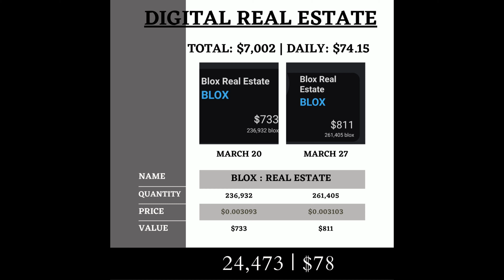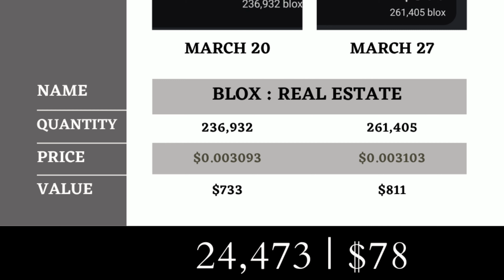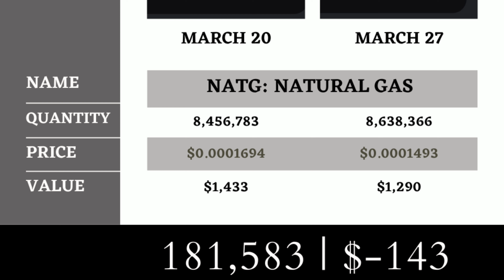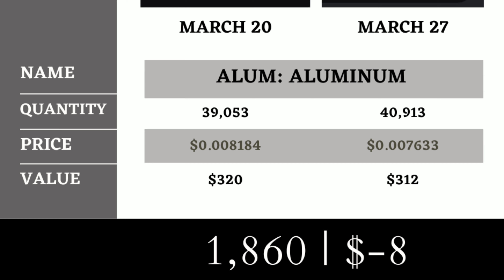WEEKLY UPDATE | IX GLOBAL | DEBT BOX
WEEKLY UPDATE OF IX GLOBAL CRYPTO BACKED BY REAL WORLD COMMODITIES.

SEE MY RESULTS FROM IX GLOBAL MINING FOR THE WEEK OF MARCH 20 - MARCH 27.